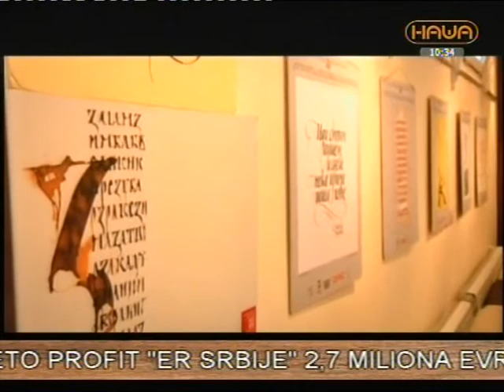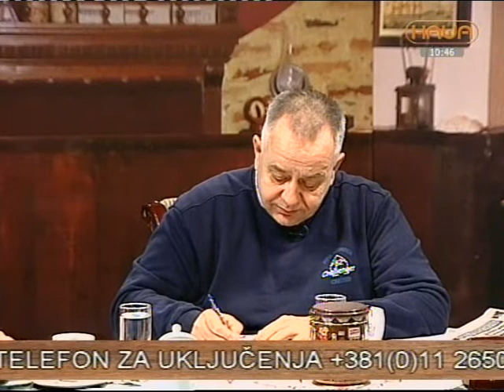Kulturni centar "Čukarica" na TV SKY+ u emisiji "Uz jutarnju kafu".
Gostovanje direktora Kulturnog centra "Čukarica" Miodraga Rakočevića u emisiji "Uz jutarnju kafu" na TV SKY+